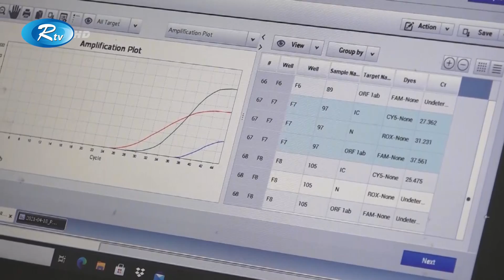Rtv Shokaler Songbad | সকালের সংবাদ | ২০ এপ্রিল ২০২১ | Rtv News